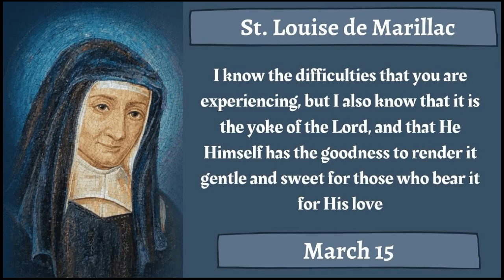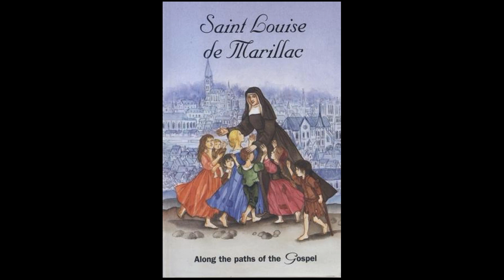MARCH 15 SAINT LOUISE DE MARILLAC